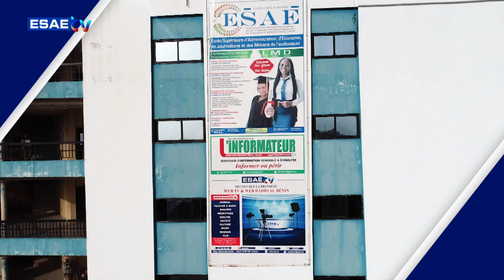FREE SPORT DU 21 OCTOBRE 2024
votre émission ’’FREE SPORT’’ de ce LUNDI 21 OCTOBRE 2024